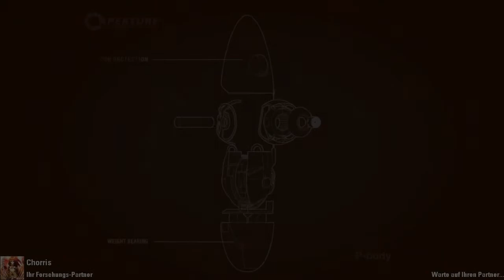Let's Play Together Portal 2 - [Part 15] - Uffbasse Kein Trinkwasser